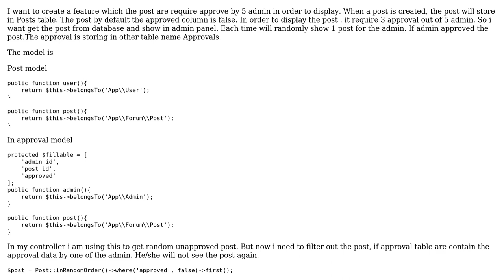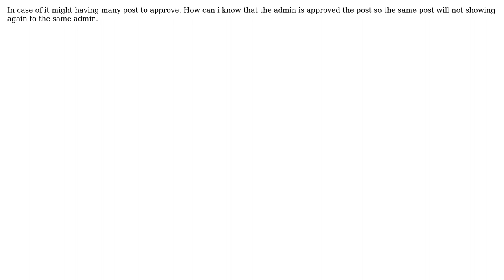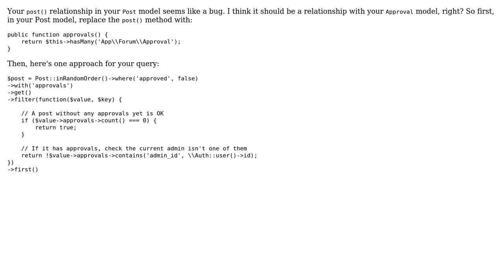Get data where comparing two different table in laravel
With thanks & praise to God, and with thanks to the many people who have made this project possible! | Content (except music & images) licensed under CC BY-SA | Music | Images & others | With thanks to user masterhunter user Don't Panic and the Stack Exchange Network Trademarks are property of their respective owners. You are responsible for your own actions.